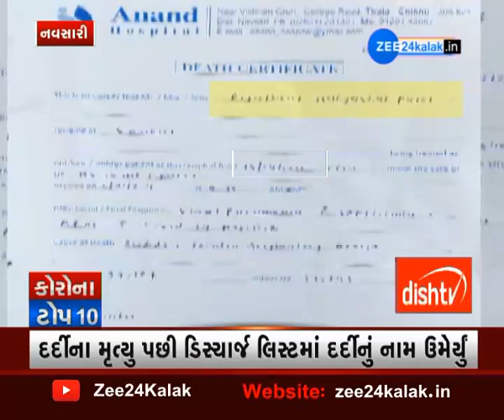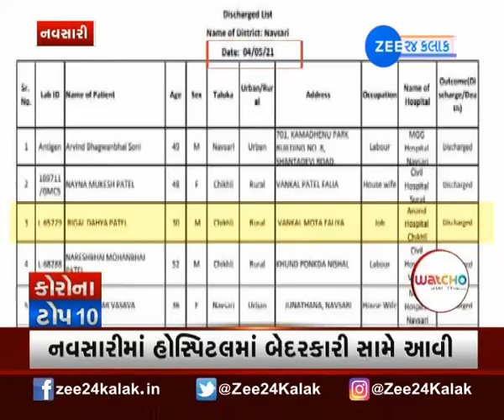TOP 10 Corona News | ટોપ 10 કોરોનાના સમાચાર | Gujarati News On Zee 24 kalak